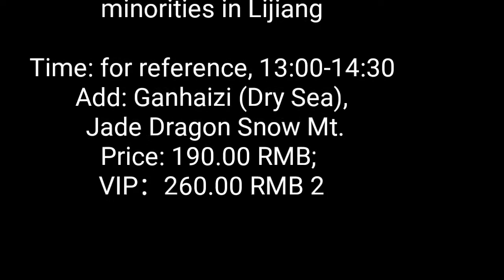Lijiang Impression 印象丽江. Director: Zhang Yimou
Lijiang Impression Show (印象丽江) is the highest real landscape performance, reaching and altitude about 3100 meters above the sea level, with the Jade Dragon Snow Mountain as the background. It is a cultural show demonstrating the traditions and lifestyles of Naxi, Yi and Bai minorities in Lijiang.

There are more than 500 amateur performers of 10 minorities from 16 villages and over 100 horses in this show.